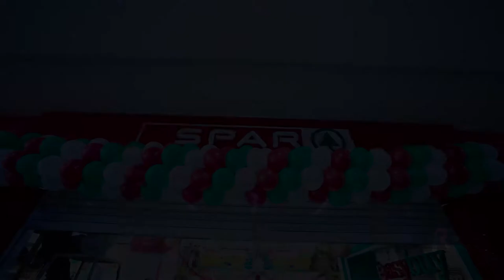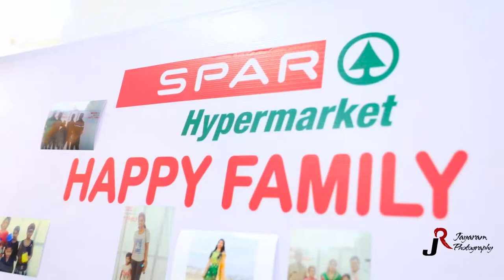Spar Hyper Market Opening